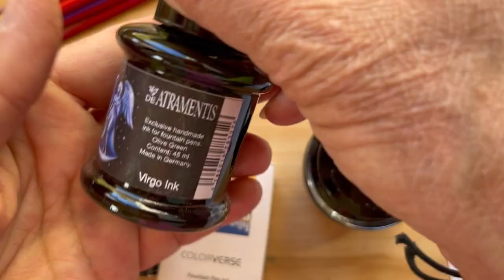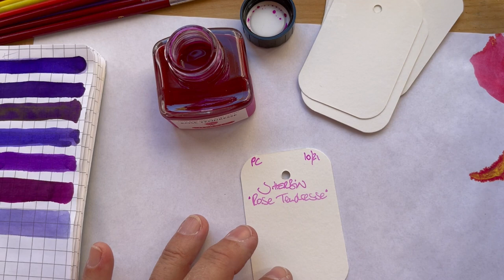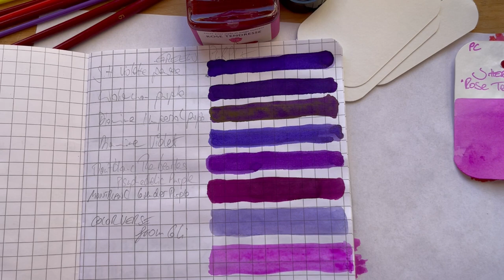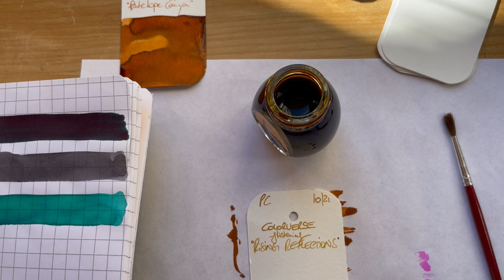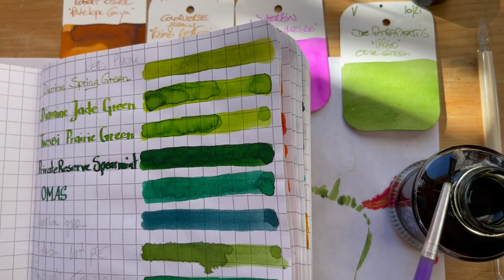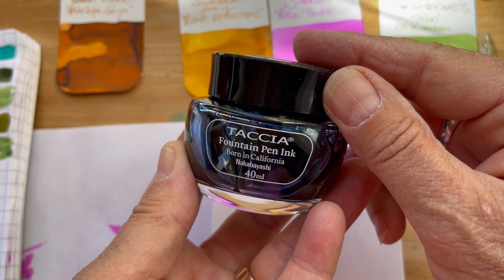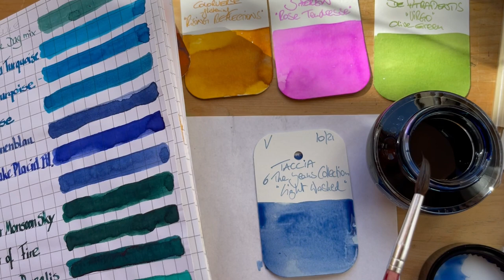paperdag papertalk English - Deutsch - Piano - Colors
New inks in the house!!
I swatch inks:
Taccia Jeans Collection 6 light washed
De Atramentis Virgo Olive Green
Colorverse Rising Reflections
J.Herbin Rose Tendresse
Robert Oster Antelope Canyon